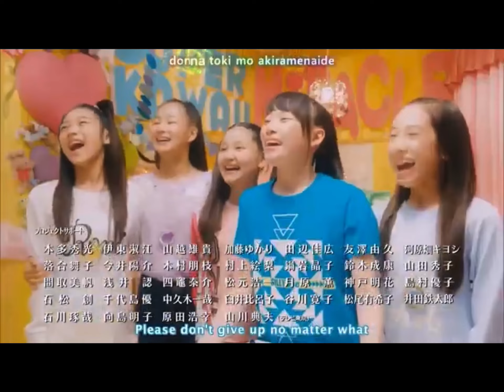Miracle tunes end final